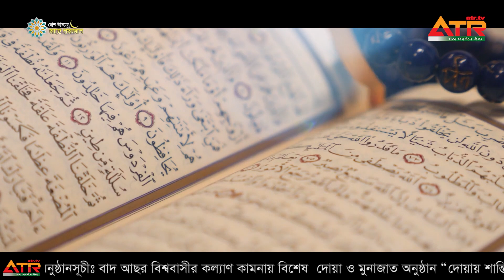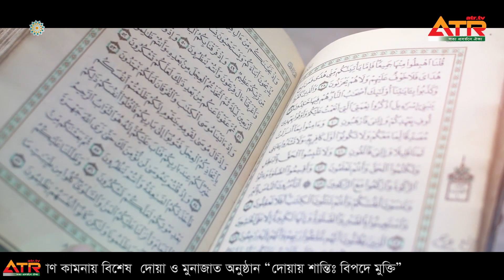মানব জীবনে তওবার গুরুত্ব || পবিত্র মাহে রমজান উপলক্ষে সাহরির বিশেষ আয়োজন বরকতময় রমজান || ATR TV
পবিত্র মাহে রমজান উপলক্ষে এটিআর টিভির বিশেষ আয়োজন বরকতময় রমজান
আজকের আলোচনার বিষয়ঃ " মানব জীবনে তওবার গুরুত্ব"
এ পর্বে অতিথিঃ মুহম্মদ আযীযুর রহমান তাকী
প্রতিদিন রাত ৩:৩০ মিনিটে শুধুমাত্র এটিআর টিভির পর্দায়।

আমাদের অন্যান্য সকল ইসলামিক ভিডিও পেতে ভিজিট করুন ATR.TV এর ইউটিউব চ্যানেল এবং ফেইসবুক পেইজে

মুছলিহীন শিল্পীগোষ্ঠীর সকল ইসলামি সংগীত শুনতে ভিজিট করুন ATR TUNE  ইউটিউব চ্যানেলে  এ -